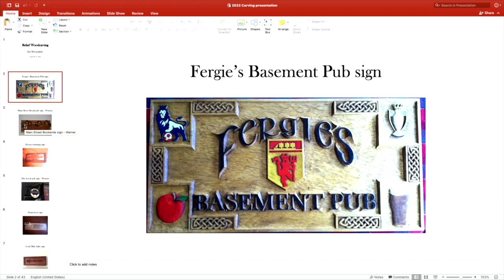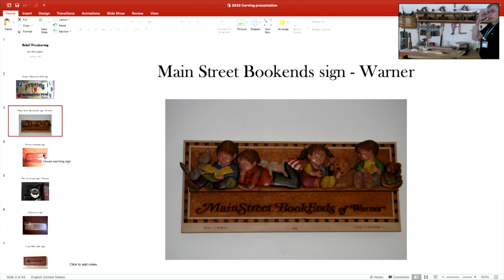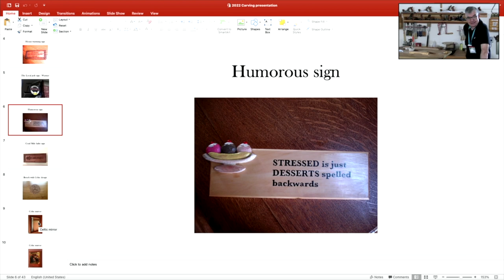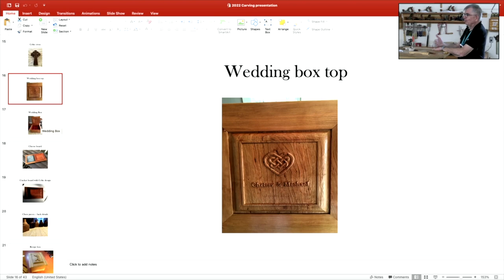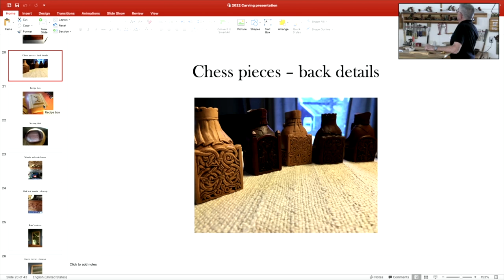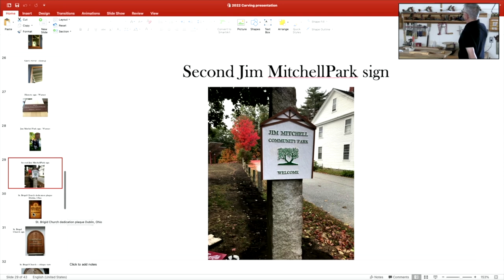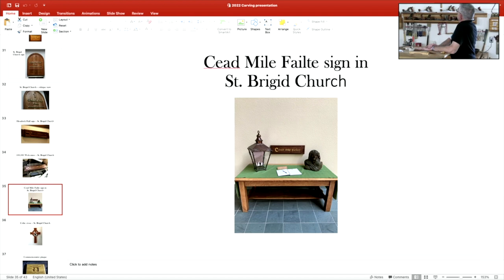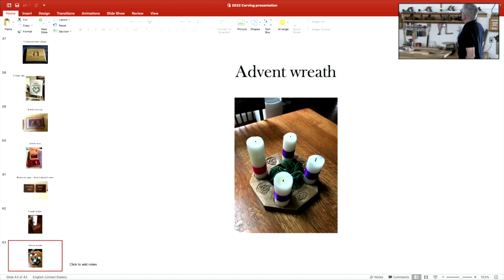WoodCarving First Meeting with Jim McLaughlin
The WoodCarving subgroup held its first meeting and demonstration on Saturday September 10, 2022 at Gary Canning 's workshop in Sunapee NH.

The demo is meant as an introduction to basics of hand carving including types of wood to select, tool selection and sharpening and other aspects of relief carving.

Jim McLaughlin lead the group. Works include Celtic decorations of various types of projects such as jewelry boxes, signs, lettering and more.